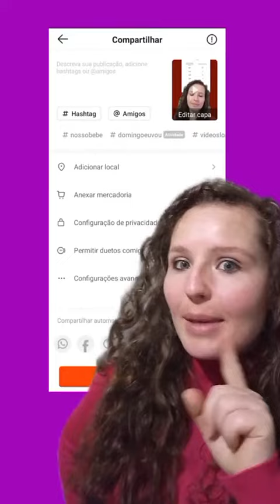Grave seu vídeo no kwai e edite depois!